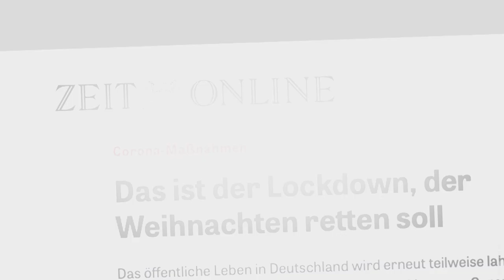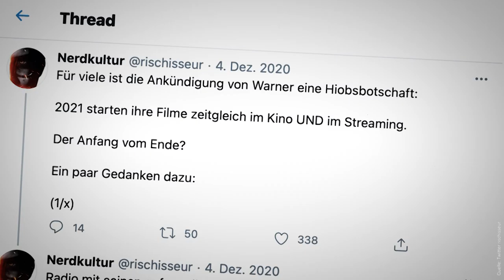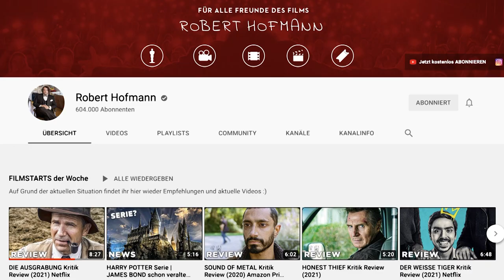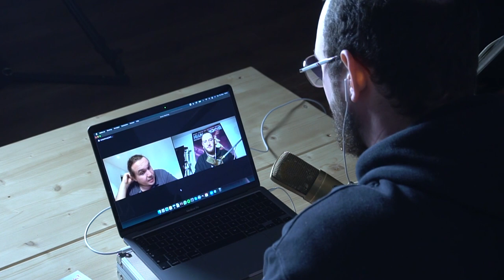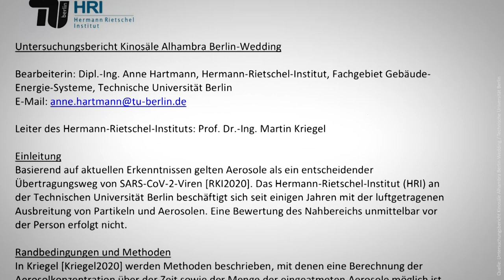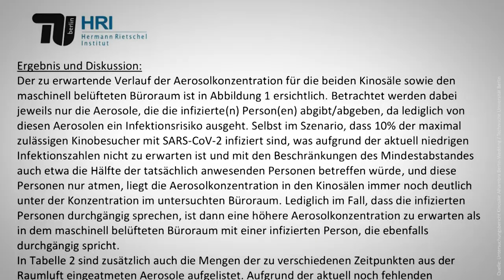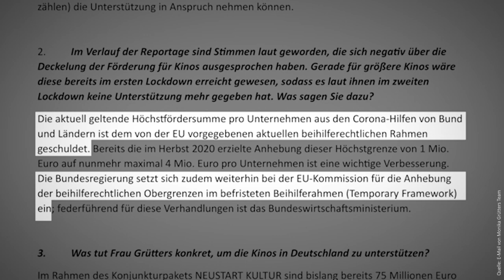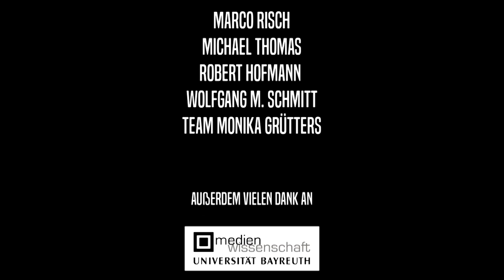Kino, Menschen und Corona | Reportage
Die Kinobranche hat es in Zeiten von Corona nicht einfach. Kinos selbst sind geschlossen, neue Filme starten höchstens auf Streaming-Diensten und vom Staat ist nur halbherzige Hilfe zu erwarten.
Aber auch den Menschen rund um die Kinobranche macht das Corona-Virus zu schaffen.
Wir haben uns in dieser Reportage mit Menschen unterhalten, die rund um das Kino arbeiten und deren Leben aktuell ganz anders aussieht, als vor der Krise.

Vielen Dank an:

Wolfgang M. Schmitt von "Die Filmanalyse"

Michael Thomas vom Cineplex Bayreuth
Hier geht's zum Kino:

Vielen Dank auch an die Universität Bayreuth, die Medienwissenschaft Bayreuth und dem Team von Frau Monika Grütters.

Eine Reportage von Jan Welsch und Wolfgang Herrmannsdörfer.